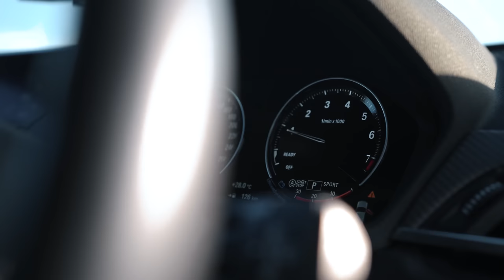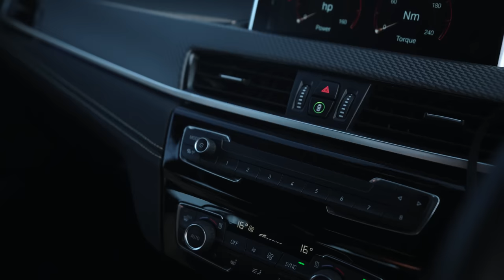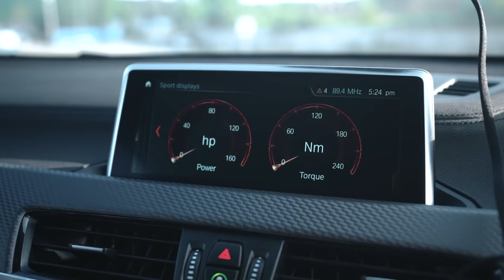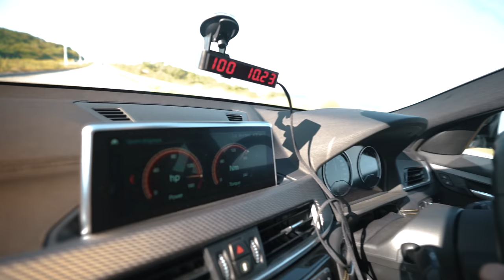ОБЗОР BMW X2🔥ТОПОВЫЙ КРОССОВЕР VS НЕНАДЕЖНАЯ ЕВРОПЕЙКА🤔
В этом выпуске столкнём два мнения - ЗА и ПРОТИВ BMW X2🔥Расскажем все плюсы и минусы автомобиля, поговорим и ценах и конкурентах, обсудим, стоит ли покупать европейку на правом руле, ну и конечно проверим ее в действии💥

Тайм-код:

2:59 Что такое BMW Х2? Конкуренты и одноклассники
4:45 Внешность
11:41 Техничка
21:39 Салон
26:21 Багажник
27:15 Как едет?
36:29 Цены